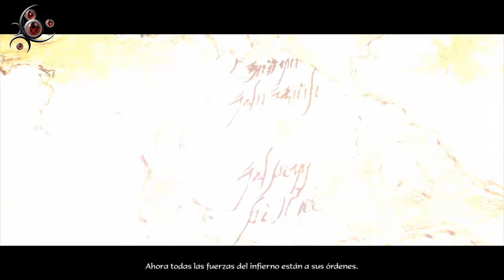Diablo 3 #027 - Acto IV, TRON